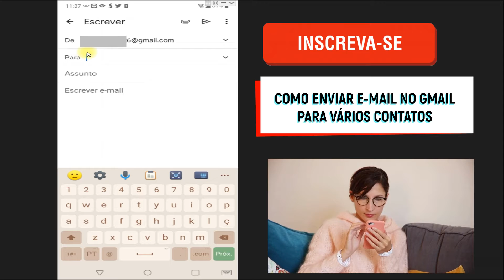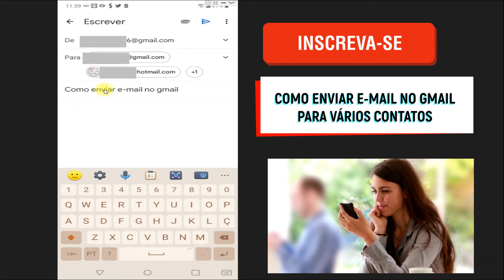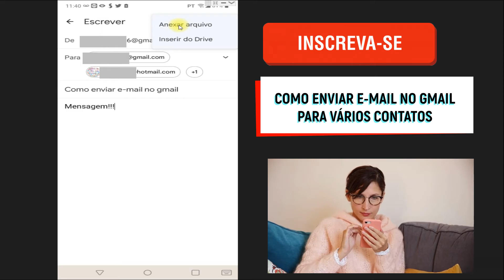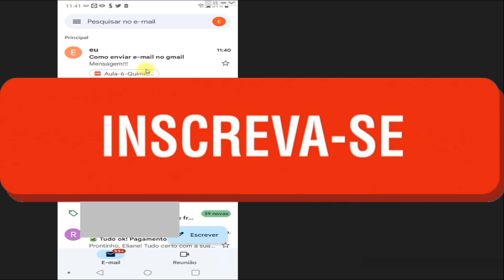Como enviar e mail no gmail para vários contatos - Rápido e fácil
Nesse vídeo você saberá  como enviar e-mail no gmail para vários contatos. Enviar um email é bem simples, mas muitas pessoas tem dificuldades e esse vídeo vai te ajudar a entender como enviar email pelo gmail para várias pessoas.
Então, se você busca por informações de como enviar e-mail para vários destinatários no gmail ou como enviar um e-mail para varias pessoas no gmail assista ao vídeo.